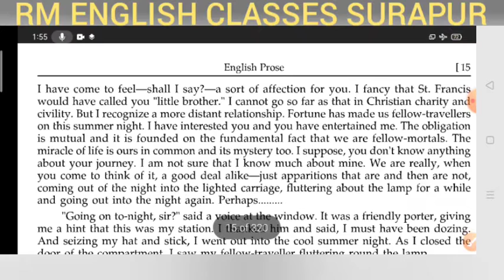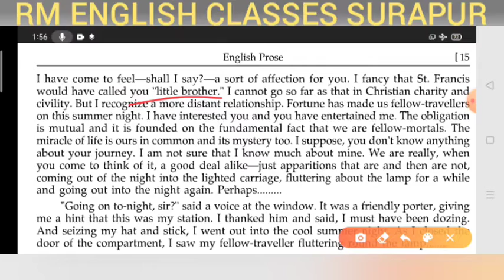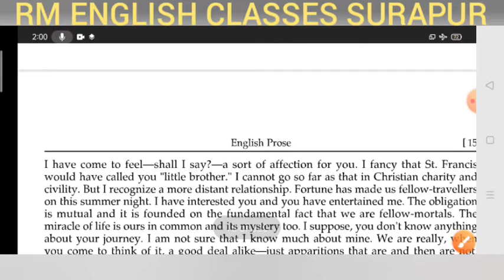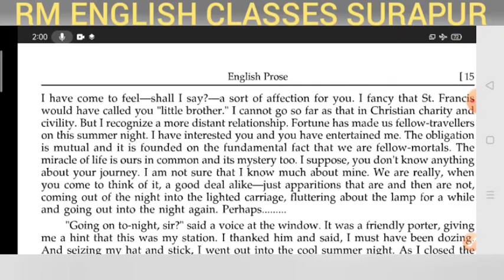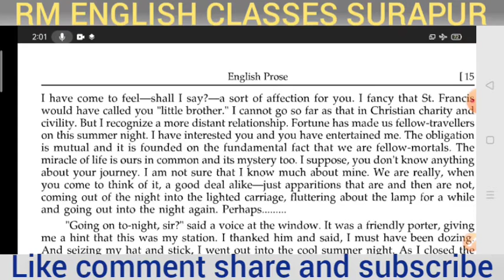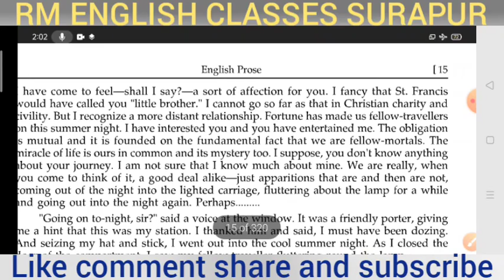Most Imp. Explanation of (Class 12th) A Fellow Traveller for 2021 by Ramesh Sir